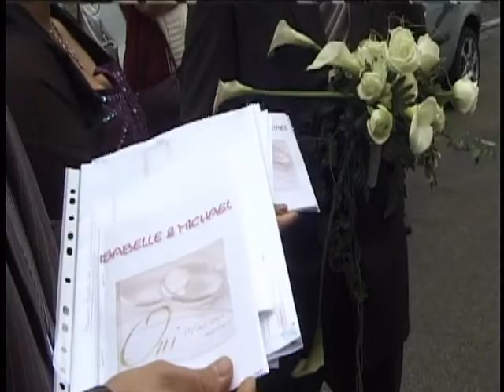mariage mike et isa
je vais chercher ma mariée